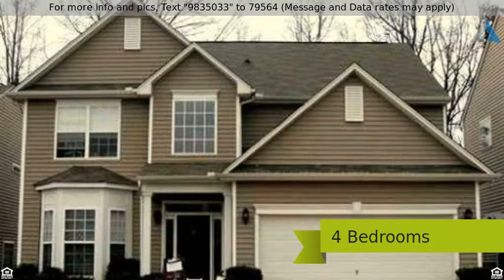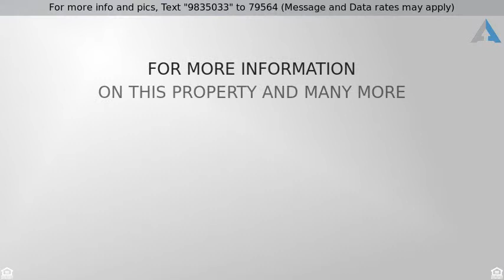$199,900 - 102 Knoll Ridge Drive, Greer, SC 29650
102 Knoll Ridge Dr - Hammett Grove

Welcome to this spacious, four bedroom home in the desirable Hammett Grove neighborhood. This home features a 2-story Foyer, formal Living Room, Kitchen open to the Breakfast Room, and Great Room with Gas Log Fireplace. Also on the main level, an Office/Study, Half Bath, and Garage Entry. Enjoy the low-maintenance backyard with concrete patio for grilling. Upstairs you will find the Master Bedroom with HUGE attached bathroom. Separate shower, garden tub, double vanity and walk-in closet, plus large open space with room to move around. Also upstairs are three more bedrooms, all a nice size with large windows, making the rooms light and airy. Minutes from I-85, BMW.